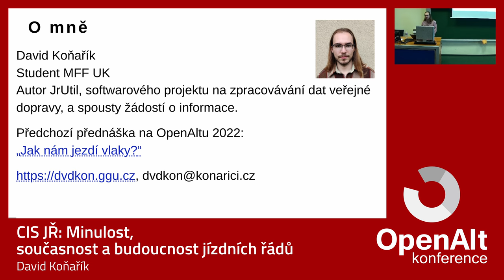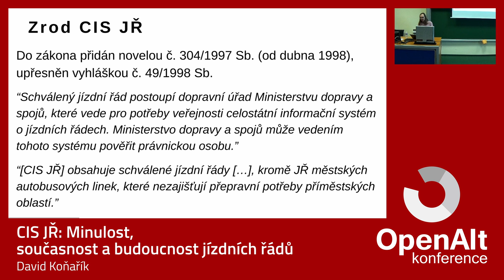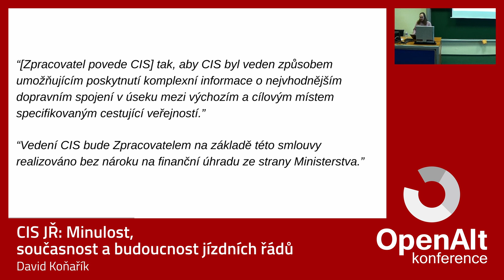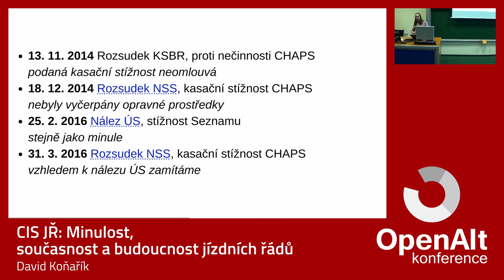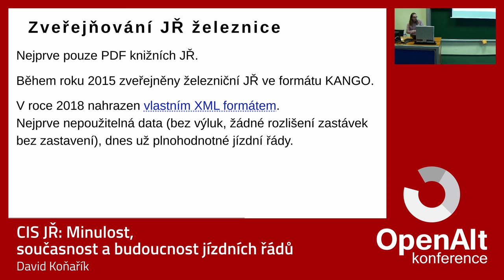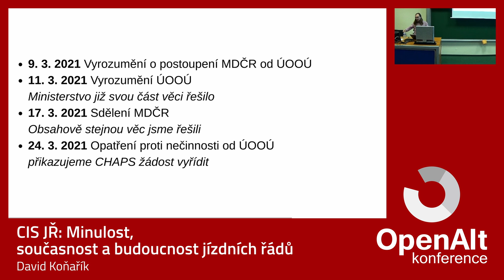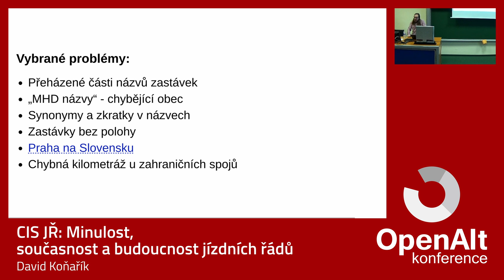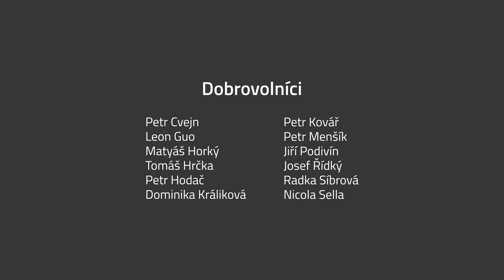David Koňařík: CIS JŘ: Minulost, současnost a budoucnost jízdních řádů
Všechny jízdní řády veřejné dopravy musí v ČR být součástí Celostátního informačního systému o jízdních řádech. Kde se vzal, jak se vyvíjel, jaké ho při tom provázely problémy a nakonec jak se změní do budoucna. Budu prezentovat obecně známé skutečnosti i zajímavé, obecně neznámé, špeky.

Zákony, drama, technické detaily a spoustu soudních sporů. Na závěr snad i konečně použitelná otevřená data jízdních řádů.